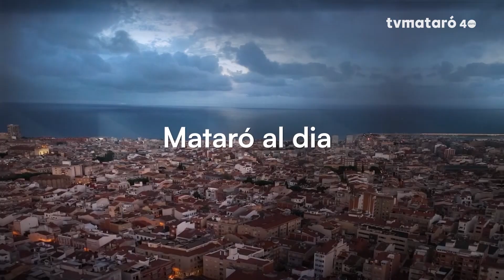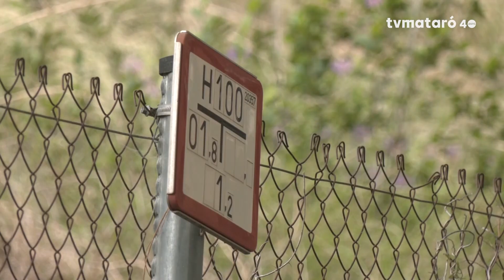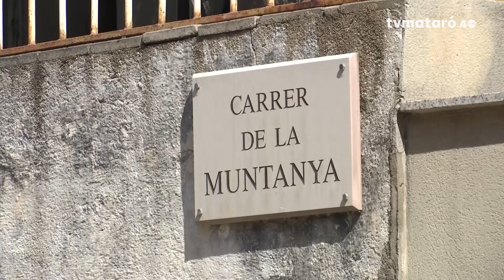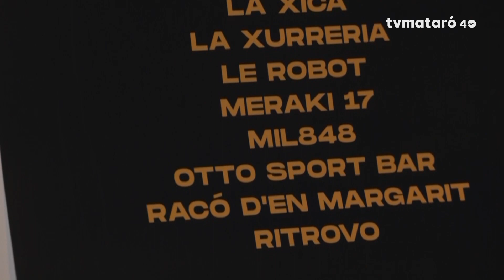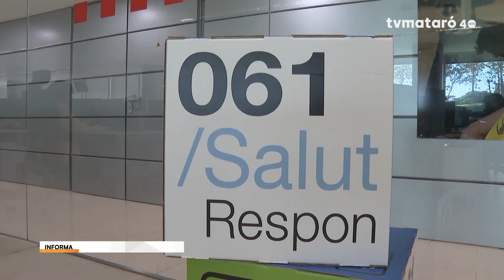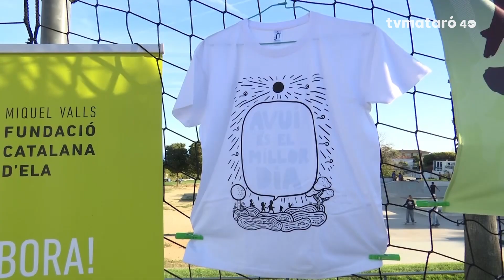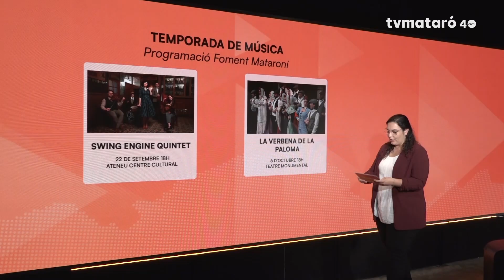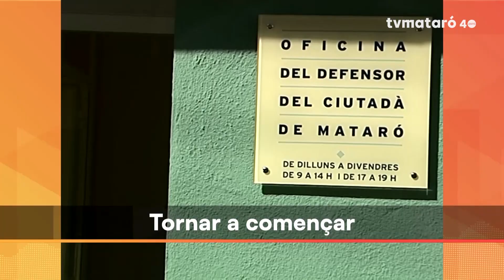Mataró al dia 10/10/2024